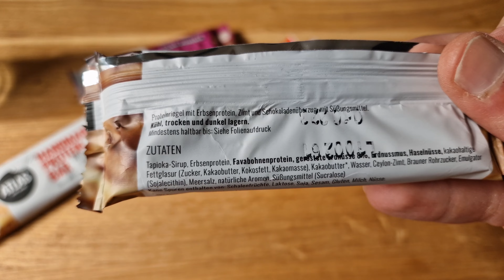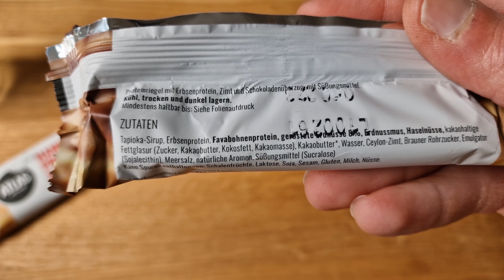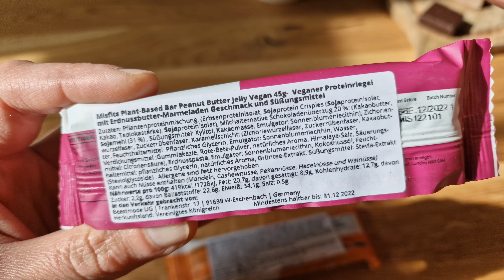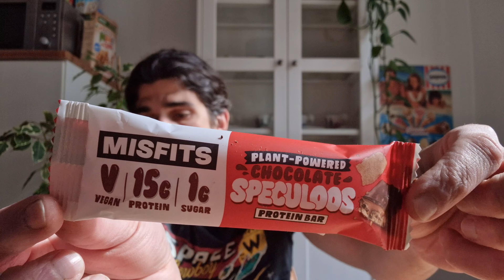Misfits und Atlas vegane Proteinriegel + Apple Crumble!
Ich teste für euch vier vegane Proteinriegel und einen nicht veganen. Wir schauen uns die Riegel von Atlas und Misfits an. Natürlich schauen wir uns die Zutaten und Nährwerte sowie den Geschmack an vegan
▶️Kanalmitglied werden und exklusive Vorteile erhalten: